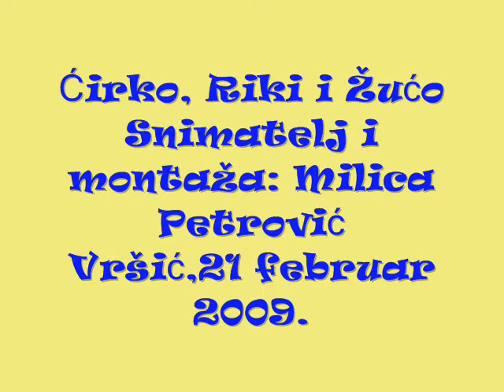Ljubovija Cirko,Riki i Zuco